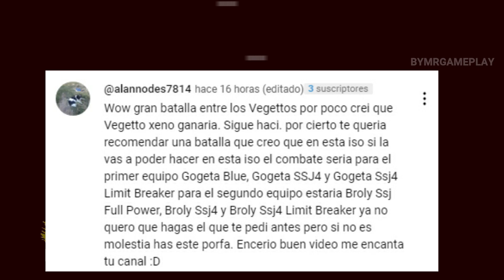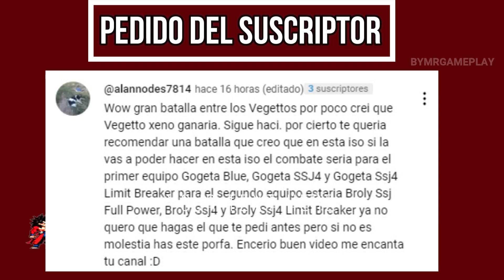Dragon Ball Z Budokai Tenkaichi 3 | Pedido del Suscriptor | ISO SDB HEROES V5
Todas las Transformaciones Gogeta ssj blue ,Gogeta ssj4 y Gogeta ssj4 Limit Breaker vs Broly ,Broly ssj4 y Broly ssj4 Limit Breaker en Dragon Ball Z Budokai Tenkaichi 3 ISO SUPER DRAGON BALL HEROES V5 DE PIPE GAME

0:00 Seleccion de Personajes
1:02 Gogeta ssj4 vs Broly
4:50 Gogeta ssj4 vs Broly ssj4
6:44 Gogeta ssj4 Limit Breaker vs Broly ssj4 Limit Breaker

"Todos los derechos de autor de los personajes y juegos relacionados con la franquicia Dragon Ball, incluyendo Dragon Ball, Dragon Ball Z, Dragon Ball GT y Dragon Ball Super, así como videojuegos populares Dragon Ball Budokai Tenkaichi 3 pertenecen a sus respectivos creadores y titulares de derechos.
Budokai Tenkaichi Sparking Zero
Dragon Ball Z Budokai Tenkaichi 4
Dragon Ball Z: Sparking !Zero